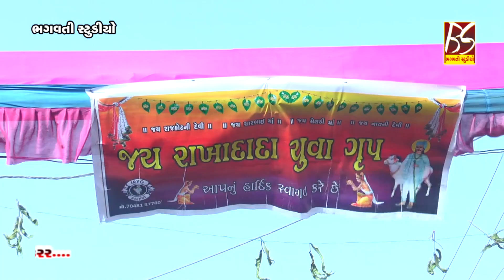Jay Rakha Dada no Mandavo Rajkot || Jivrajbhai Kundhiya